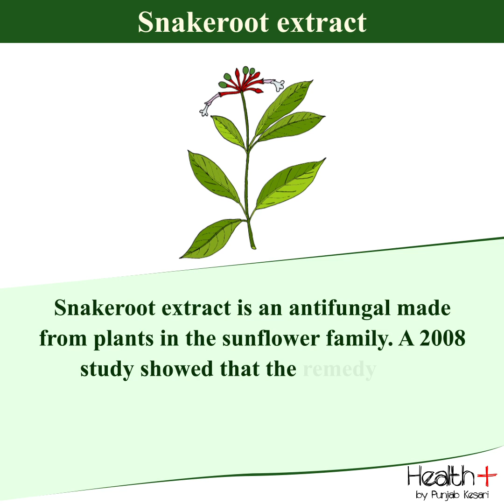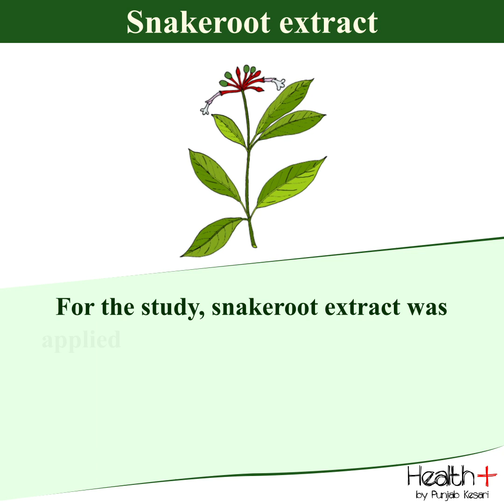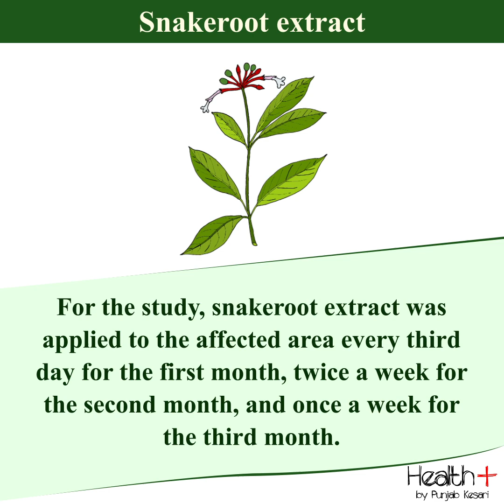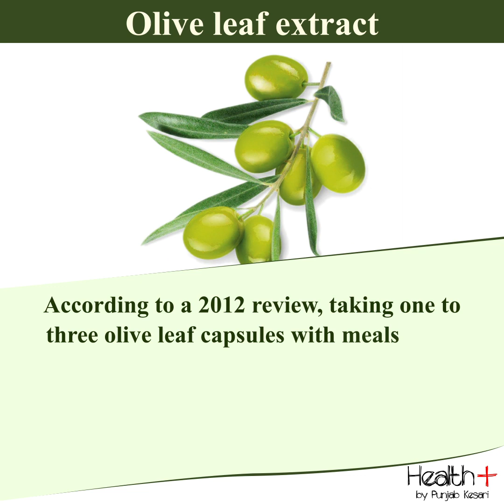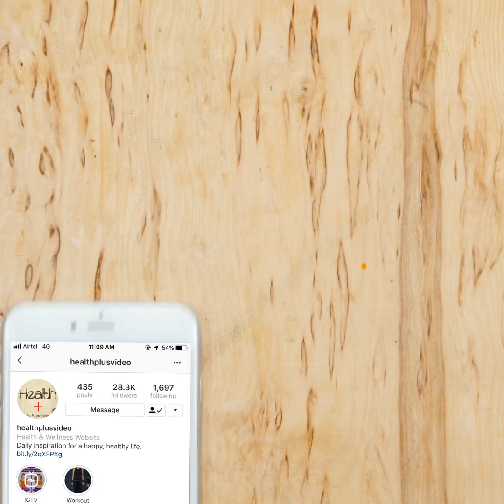Home Remedies for Toenail Fungus